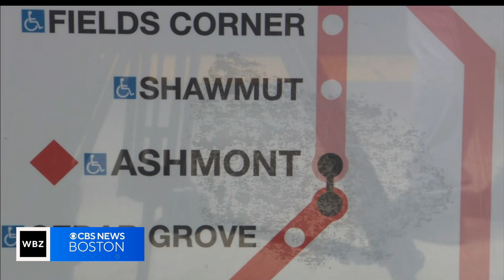Red Line riders frustrated by slow zones, closures